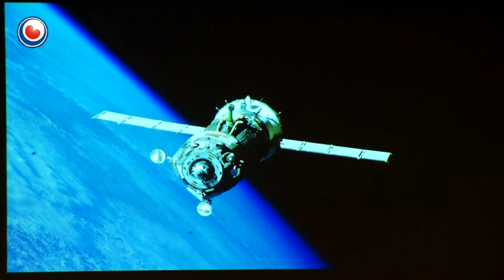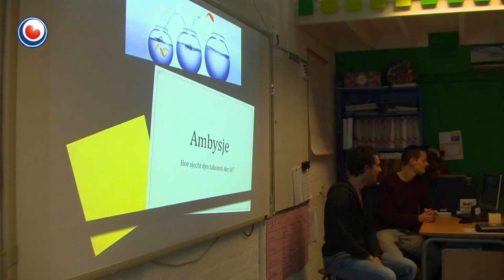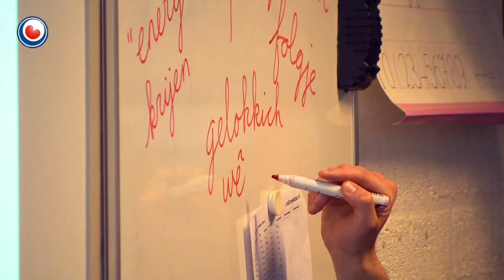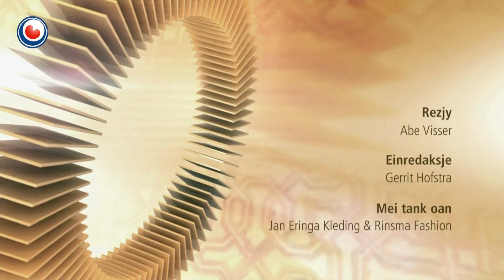Bynt fan 25 maaie 2016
* It giet net goed mei it Waadgebiet en dêrom begjint de Waadferiening mei in kampanje. Mar wat soene wy der oan dwaan kinne?

Hoe sit it mei it ambysjenivo yn it ûnderwiis?

Hoe sjocht it gesinslibben derút as twa fan de fjouwer bern hendikept binne? Dêr giet it toanielstik ‘Moai dat it sa kin’ fan Bodes Kroes en syn frou Trude oer.